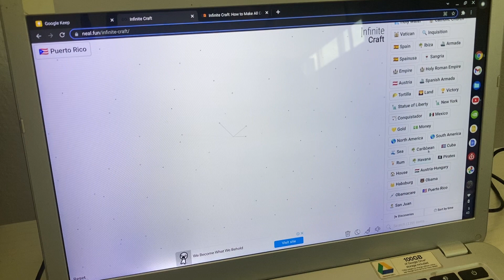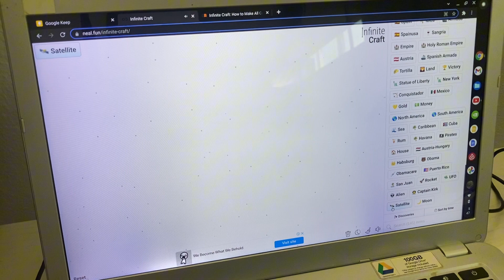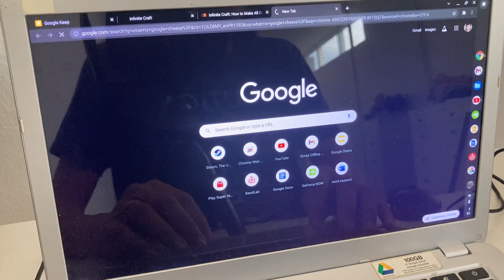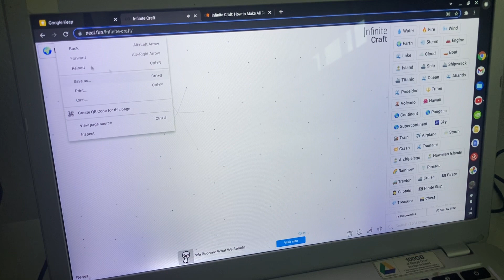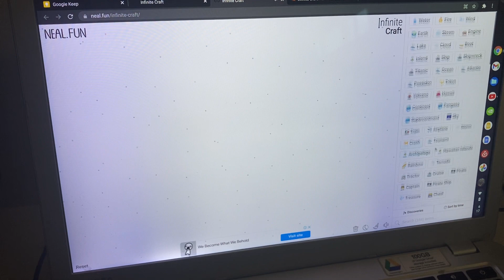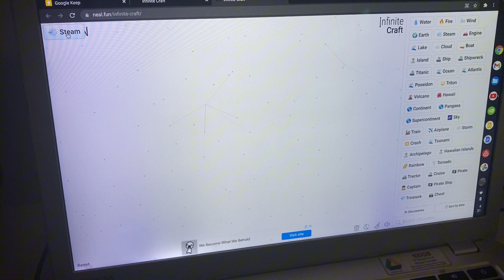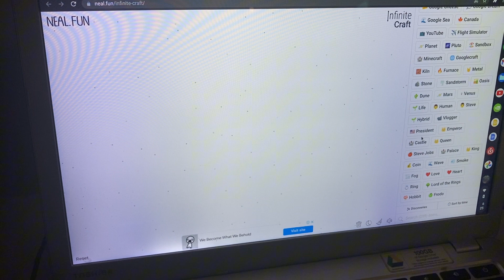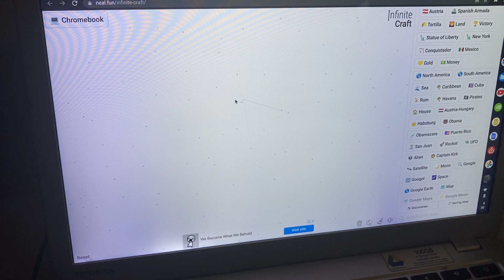Infinite Craft Ep #1